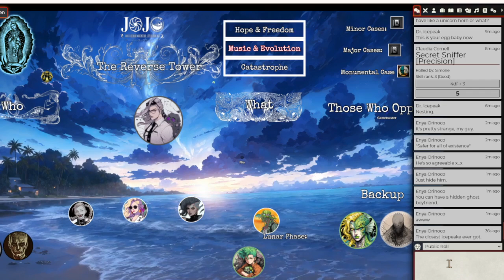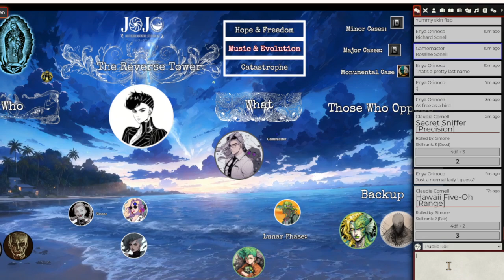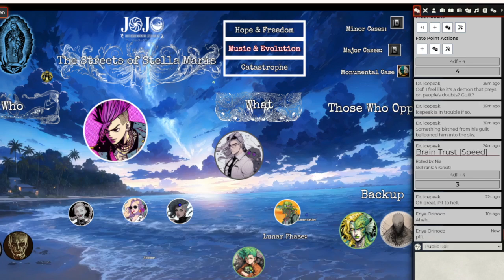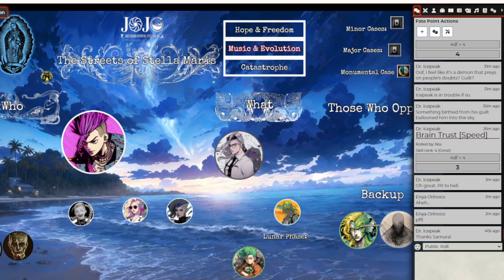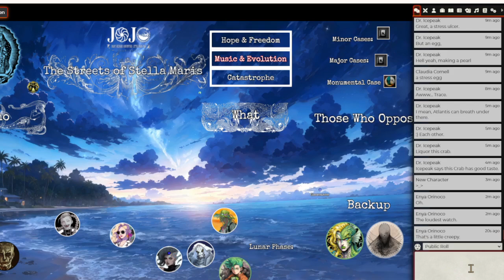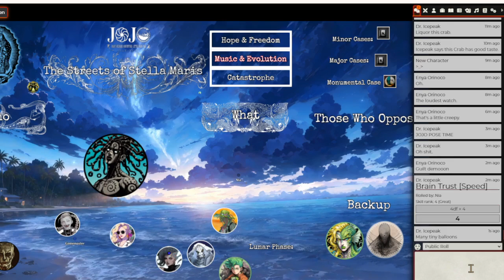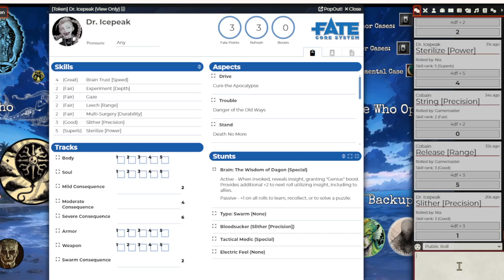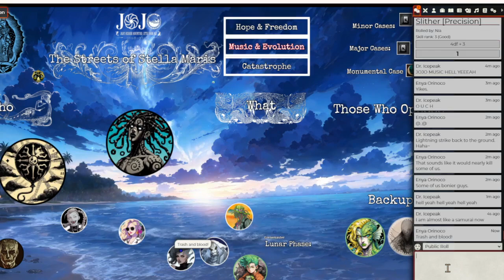Session 116: Black Balloon Prologue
Shorter session held 7/26